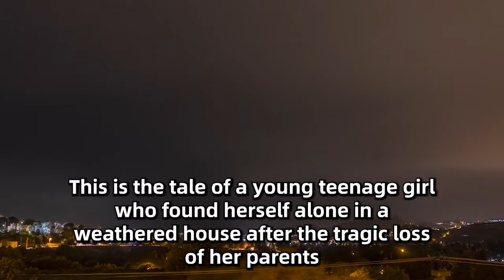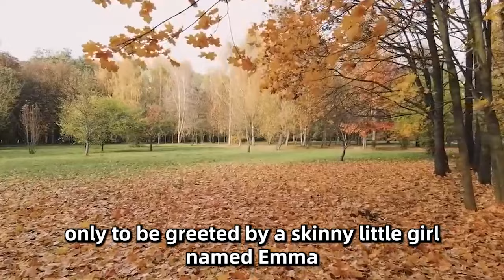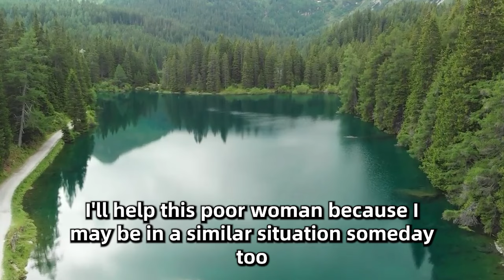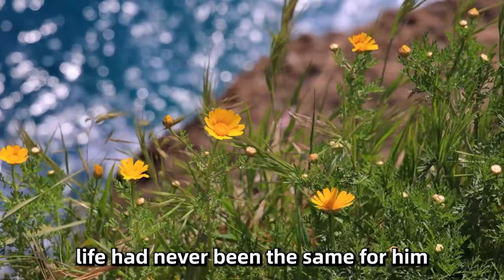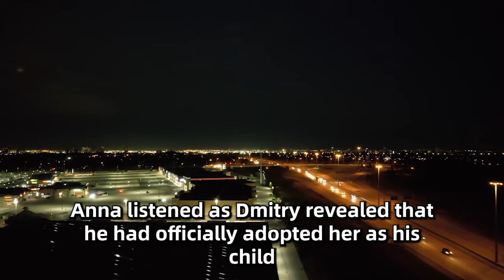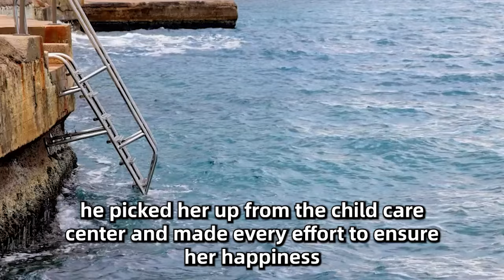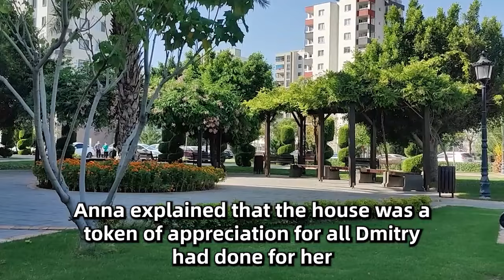The Little Girl Lived Alone In An Old House After Her Parents Died. Then New Neighbors Arrived And..